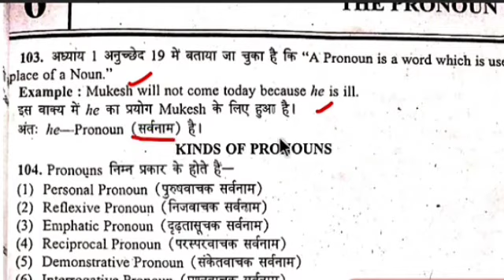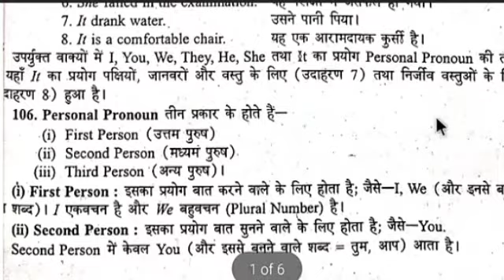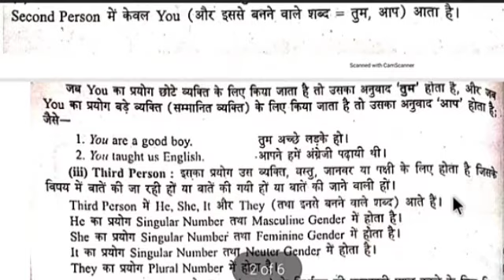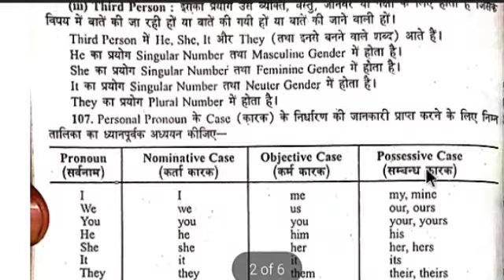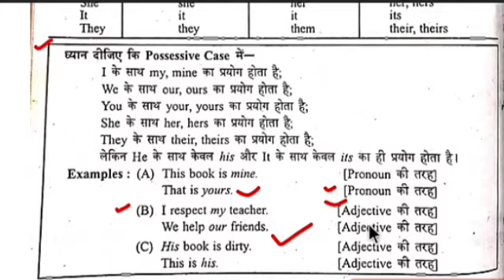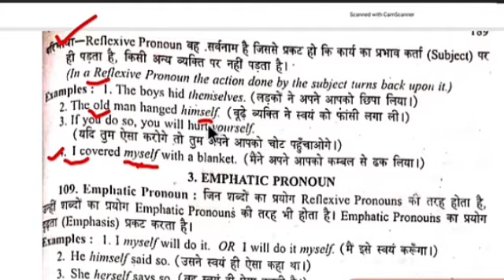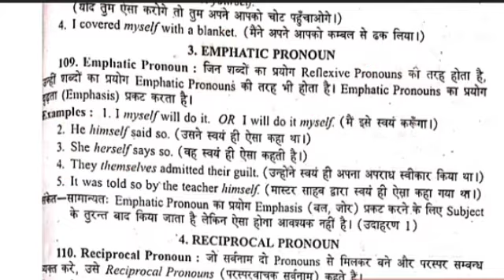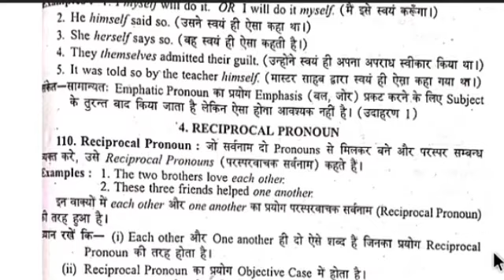live l Grammar l pronoun l type of pronoun l zero to hero class l most important class for deled 2nd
class6

live 9am l Grammar l noun,gender,number, l deled 2nd semester l zero to hero class l important discussion

l Grammar l pronoun l type of pronoun l zero to hero class l most important class for deled 2nd